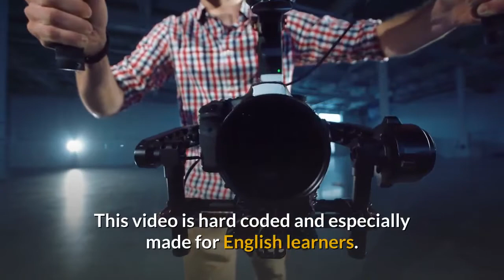Canadian jailed in Nepal for child abuse | ex-UN official Peter John Dalglish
A former UN official has been jailed in Nepal for sexually abusing children.

Peter John Dalglish, 62, from Canada, was detained near Kathmandu in 2018 and convicted last month.

This is the photo of Peter John Dalglish who served as head of UN-Habitat in Afghanistan.

He was sentenced to nine years for abusing a 12-year-old boy and seven for molesting a 14-year-old boy. It is unclear if the terms run concurrently.

Dalglish, a high-profile humanitarian worker since the 1980s, had denied the charges and his lawyer told Reuters he would appeal.

"Due process has not been fulfilled during the investigation in the case. So we'll appeal," the lawyer, Rahul Chapagain, said.

Dalglish was also ordered to pay compensation of 500,000 rupees ($4,600; £3,600) to each victim. Both boys were in his house when he was arrested.

"The judge is yet to decide whether he should serve a total 16 years in jail or be released after nine years. In most cases of a similar nature, sentences get overlapped but it is upon the judge to decide," a district court official told AFP news agency.

Dalglish was a well-respected humanitarian, involved in projects across the globe. In 2016, he was awarded the Order of Canada - the country's second-highest civilian honour - for his work with disadvantaged children.

He co-founded Street Kids International in the 1980s, which later merged with Save the Children.

More recently, Dalglish held senior positions in UN agencies, including head of UN-Habitat in Afghanistan in 2015.

In Nepal, Dalglish was an adviser to the International Labour Organization in the early 2000s.

[Script taken from BBC News. This video is hard coded and especially made for English learners. Clips may not match the story. Just relax and learn English with ease.